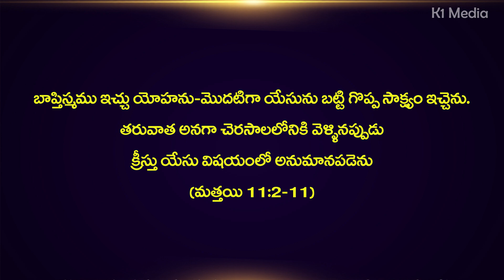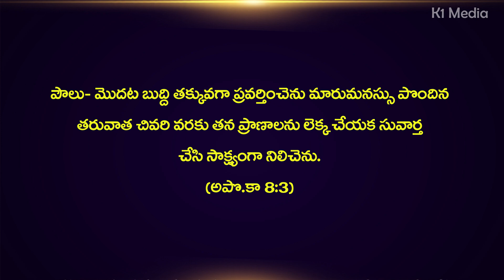బుద్ది తప్పిన కొందరు నాయకులు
K1 Media

Join "K1 Media " whatsapp .
Send Your Name ,Age ,Place, This Number 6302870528, 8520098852